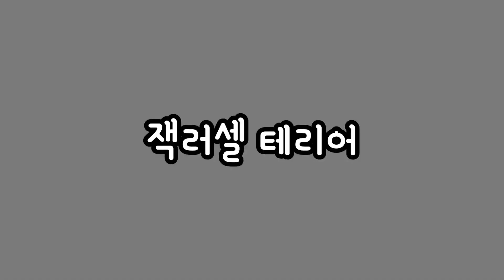강아지품종 독립성이 강한 10가지 견종은?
독립성이 강한 10가지 강아지품종에 대해서